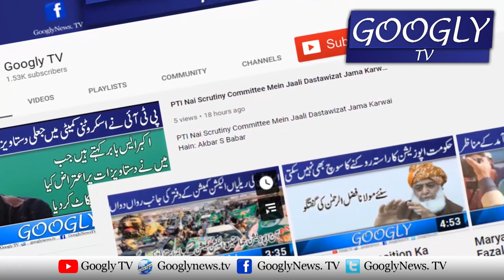Giraftari Sai Bachnay Kai Liyay Youthiay Fauji Nai Police Wala Maar Dala | GooglyTV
Giraftari Sai Bachnay Kai Liyay Youthiay Fauji Nai Police Wala Maar Dala